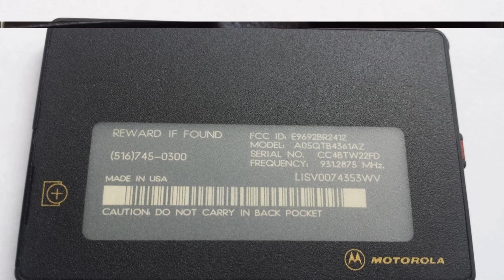Confidant Pager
Check out the Historical facts related to Motorola on
 Motorola Fans channel, for daily info check out
@MotorolaHistory on twitter